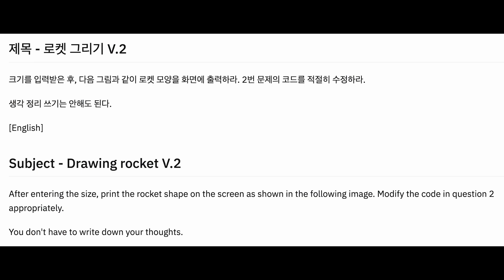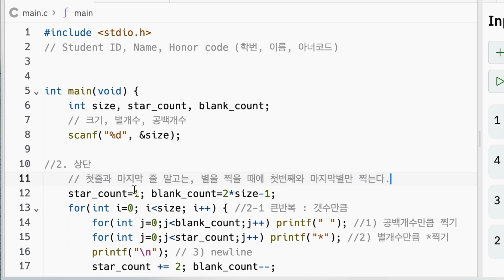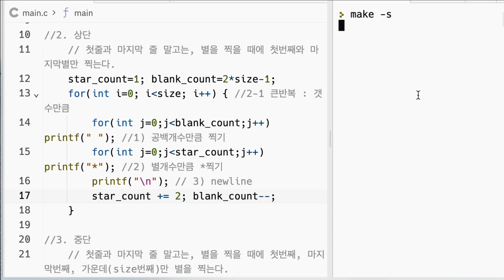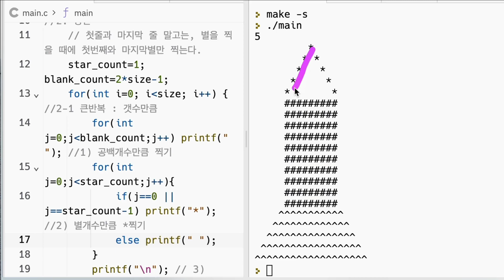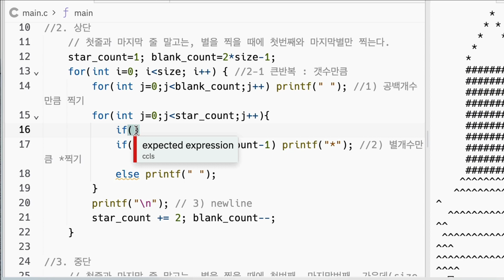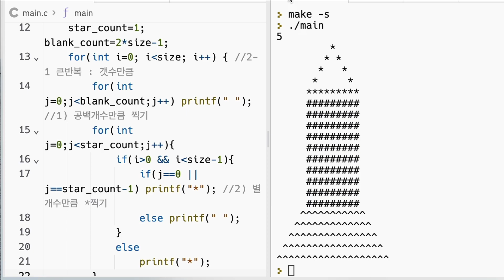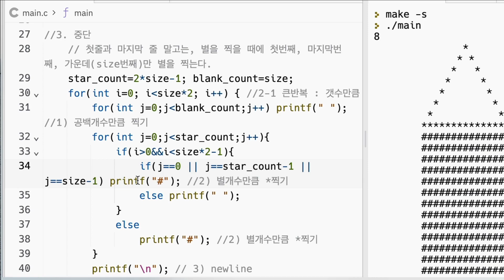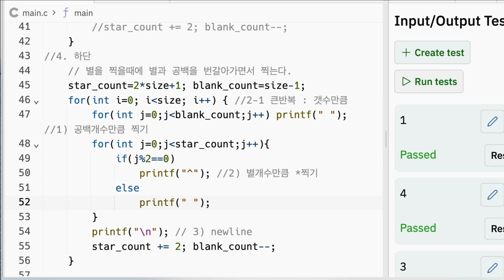14.로켓 모양 그리기 (버전2) [HGU SW 중심대, 한동대 SW중심대학 사업단]